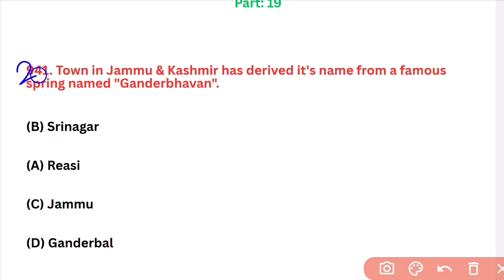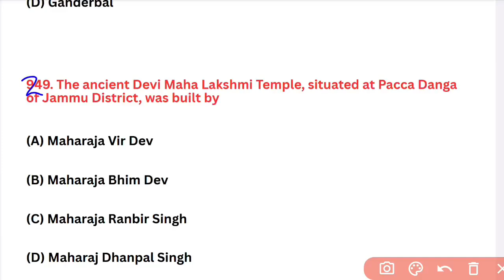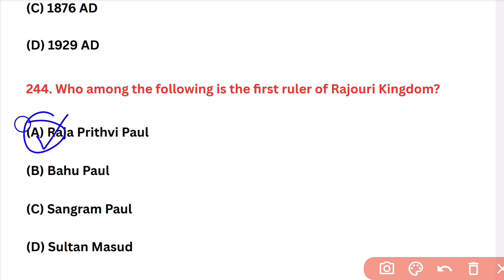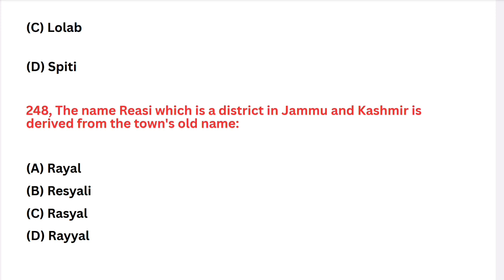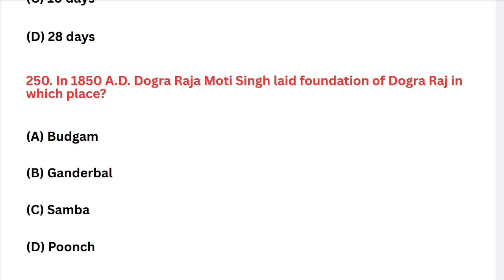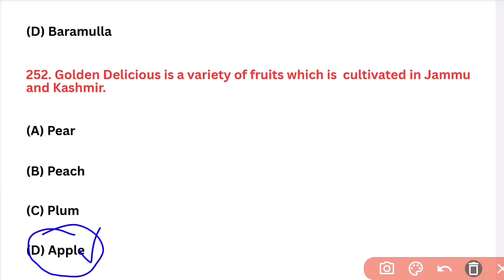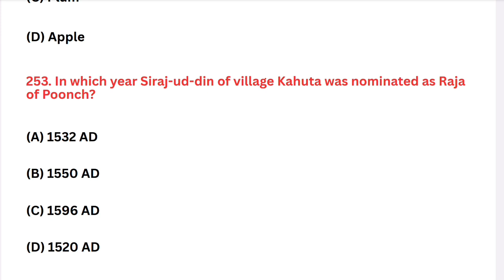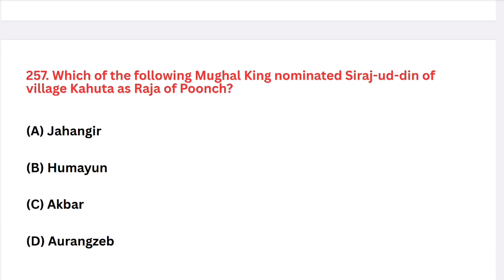JKSSB PREVIOUS YEAR PAPER | JKSSB ASKED QUESTIONS JKSSB VLW JKSSB FORESTER#jkssbvlw#jkssbforester